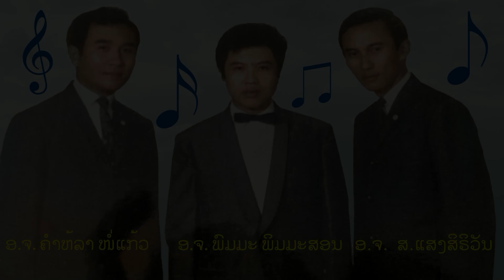Kone Bam Nane